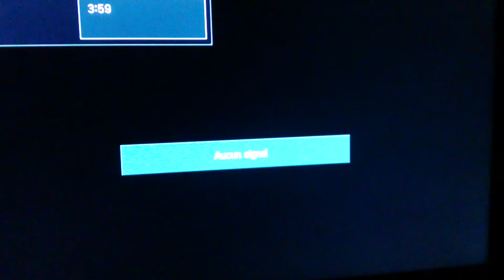PS3 SEGA custom boot animation